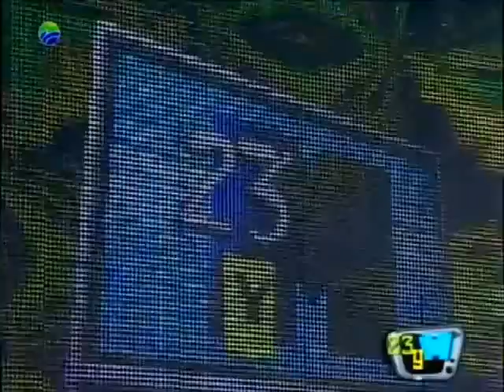Enrique Álvarez y su Charanga Latina - Que Vamo' a Hacer [2015]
Enrique Álvarez y su Charanga Latina celebran sus 23 años de vida artistica en 23yM [sabado 2 de mayo]